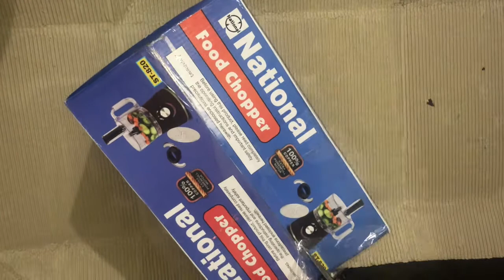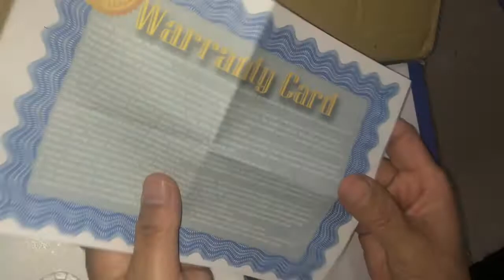National Food Chopper Unboxing